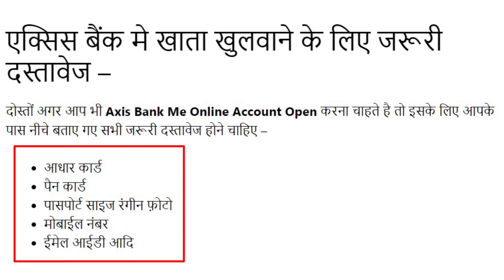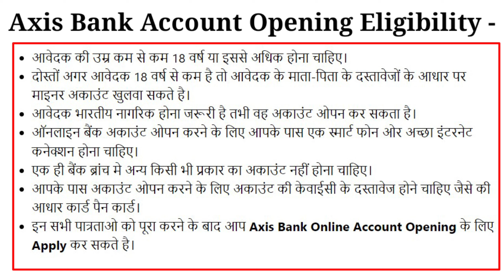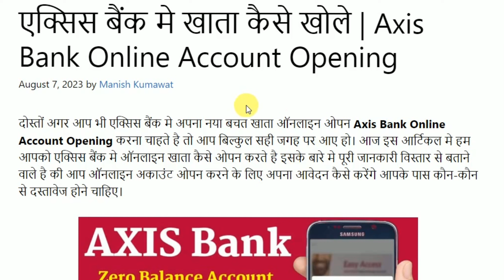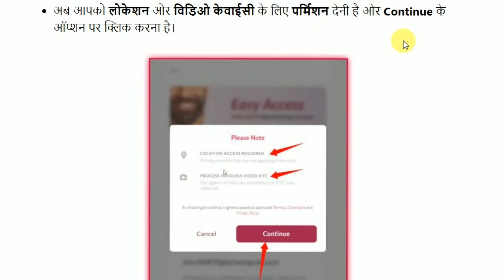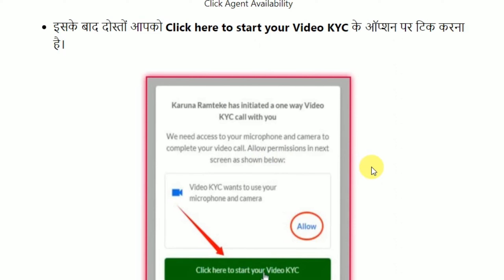Axis Bank Zero Balance Account Open | bank account open kaise kare | Axis Bank me khata kaise khole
Video Content :-

axis infinity account
axie infinity account
axis bank infinity account
axie infinity zero balance account
axis bank infinite zero balance account
axis infinity bank account
infinity axis bank account opening
axie infinity free account open online
axie infinity savings account
axis bank infinity savings account
axis infinity account open online
axis infinity zero balance ac
axis bank zero balance account open kaise kare
axis bank me account open kaise kare